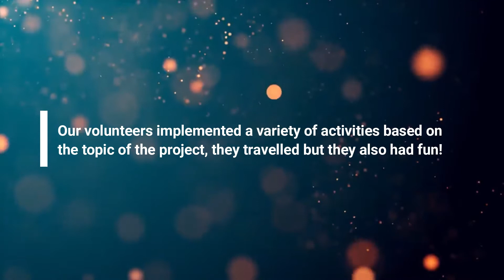ESC in Bonn: Solidarity through environmental education!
"Solidarity through Environmental Education" was a long-term project proposed & designed by EKO and established a solid framework of activities which adhered to the objectives of the EuropeanSolidarityCorps (ESC) offered to our volunteers the chance to express solidarity in a creative, self empowering way.

Sol.E.D. was a 12 month ESC project in Bonn, Germany. The Greek volunteers Orges & Evanthia were selected to participate in it and collaborated with the host organization "Intercultural Youth Dialogue Association" on various activities.

EKO team feels very grateful for their contribution and collaboration all these months and we hope that they will remember this experience forever!

Let's travel back to time and meet them!

Video Credits: Paulos Parousis & George Fligkos